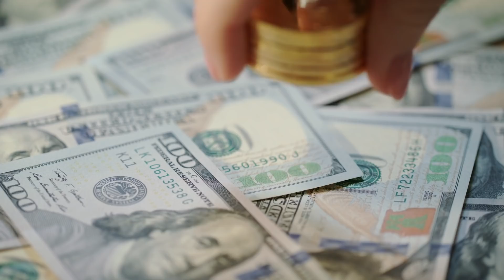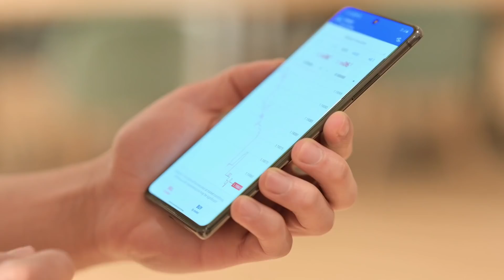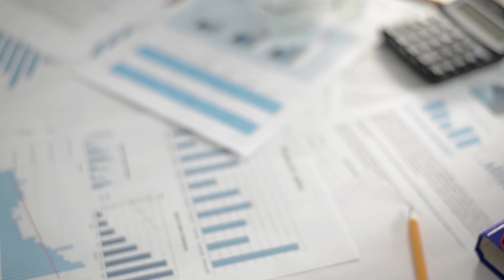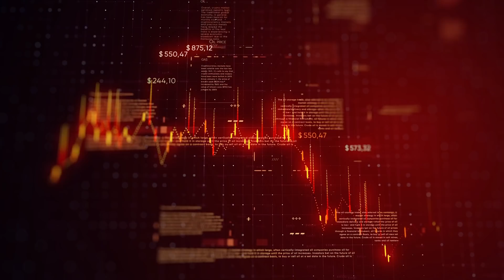MON HISTOIRE…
Dans cette vidéo je vais enfin vous raconter mon histoire !
Je vais d'abord vous parler du milieu social d'où je viens ensuite nous allons voir la vision des choses que j'ai développé depuis mon enfance.
On va aussi évoquer le déclic que j'ai eu à 14 ans qui m'a permis de commencer à travailler sur moi même pour changer ma vie grâce au développement personnel.
Bien évidemment nous allons aussi évoquer la partie la plus importante qui est ma découverte du trading et mon lancement dans ce nouvel univers.
Pour être totalement honnête avec vous je vais même vous dévoiler mes plus gros échecs qui m'ont fait perdre pas mal d'argent au début.
Nous allons voir comment je me suis ensuite lancé sur youtube et quelles ont été les ambitions précises.
Pour finir la vidéo je vous donne mes meilleurs conseils pour commencer le trading, pour cela je vous explique exactement ce que je ferais si je devais recommencer à zéro en toute transparence !